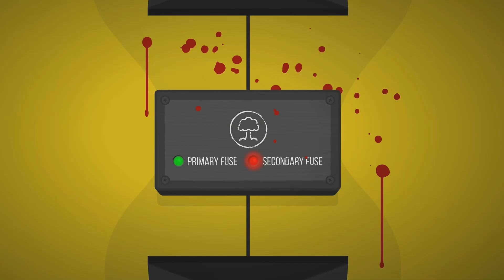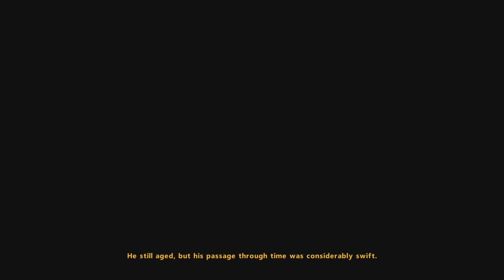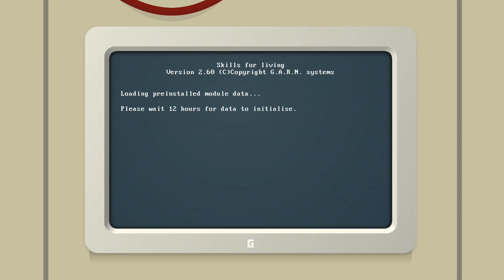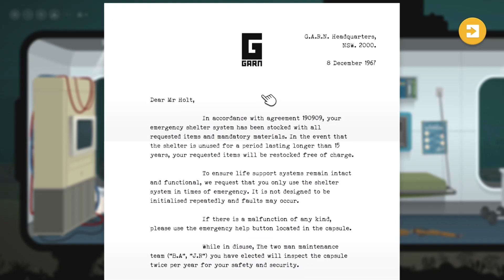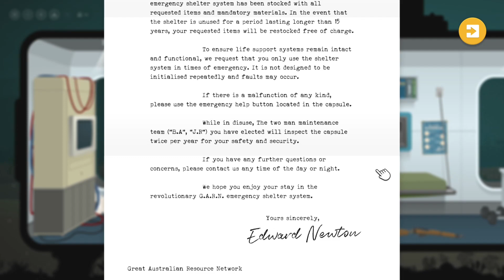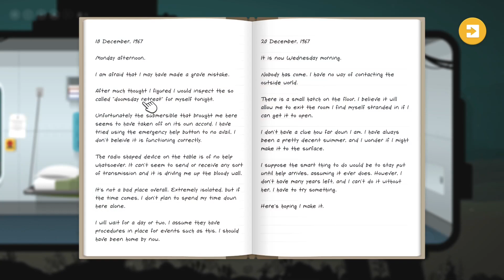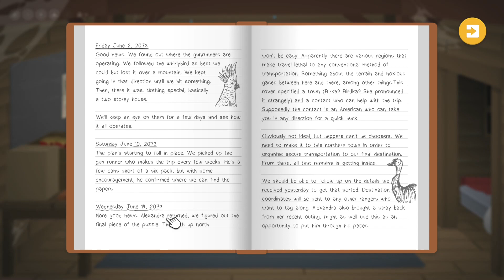Bloody Bomb Dodger - Part 1 - Repella Fella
Repella Fella runs an extermination business. Then someone decides to bomb 'Straya, and he gets stuck in a bomb shelter for 105 years. Let's play Australia's version of Fallout!